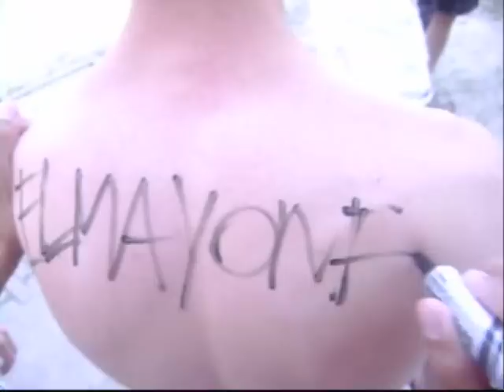ELMAYONESA LIVE!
Special thanks to all the people who helped recording these live scenes:

Nora Reitel
Triinu Past
Helen Heinmäe
Mai-Liis Kõpper
Lilian Laurits
Mari-Liis Vallsalu
Karli Niit
Marian Jürisalu